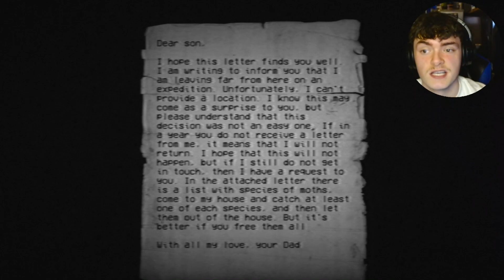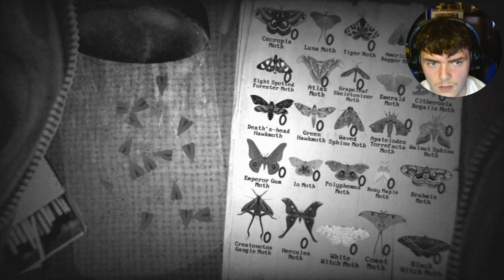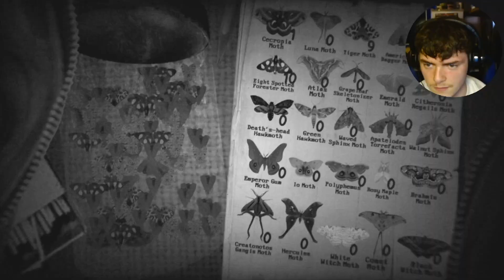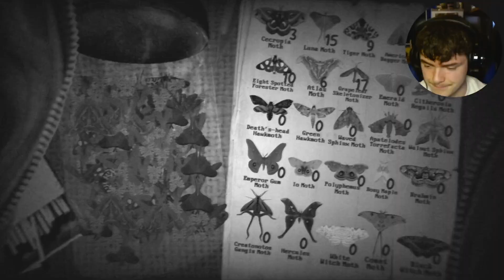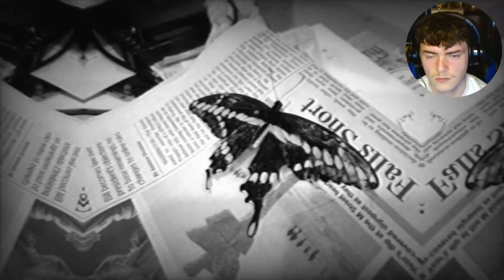SCARY MOTHMAN!!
Welcome To The Official Zyde YouTube Channel.
This is my account where I post gaming videos!!
Been doing YouTube since 2014.
Love Yall.
Todays Video I Play Moth House.